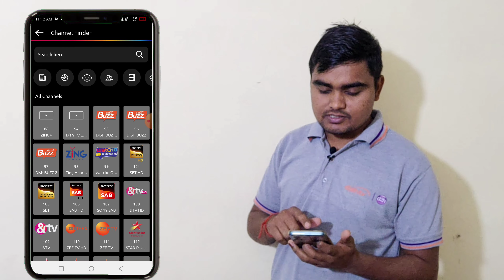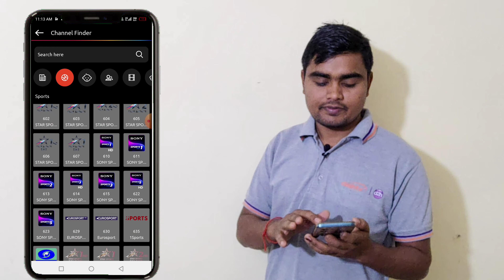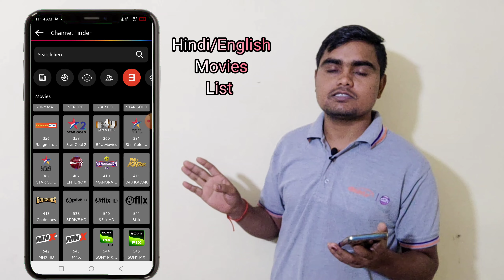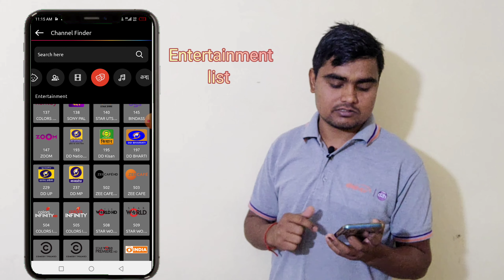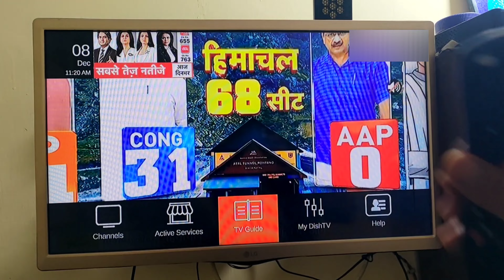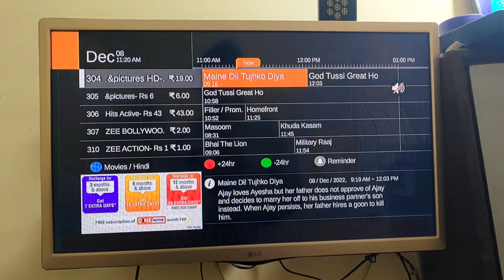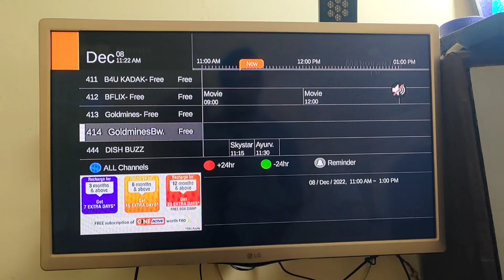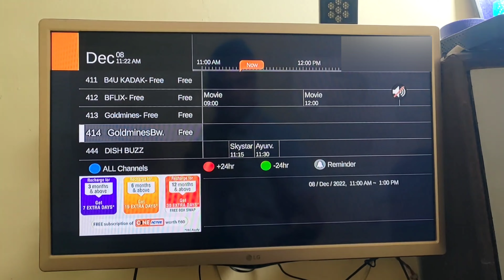dish tv movies channel list | dish tv new channel list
Aaj is video me, mene Apko Dish Tv Movie channel, Dish tv ke all channel number list is video me bataya hai, ummeed hai aapko video Pasand ayegi video ko like or share jaroor karte jana 🙏 dhanyawad